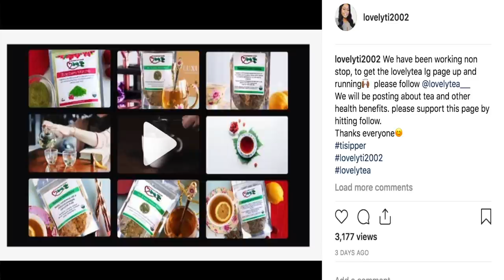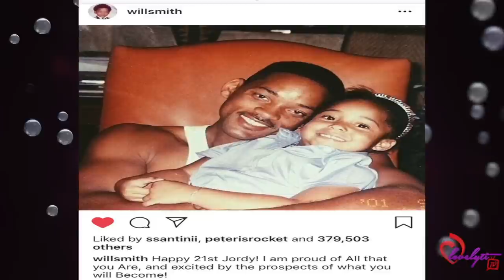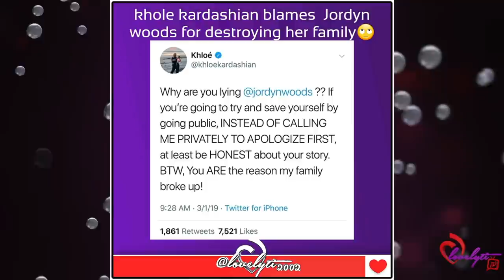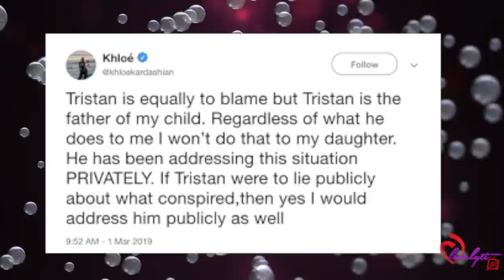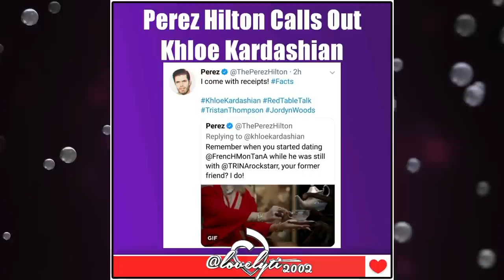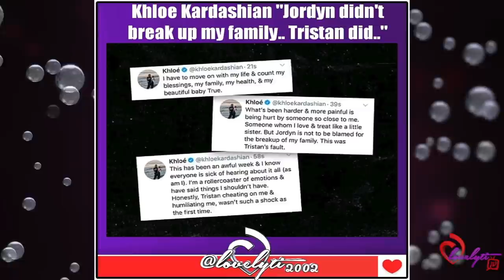Jordyn Woods breaks her silence about her "cheating scandal"+Khloe RESPONDS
Today's Look😍
Lip Color:💄💋